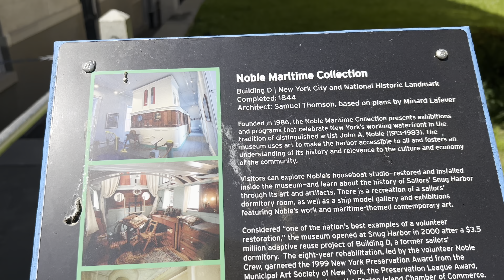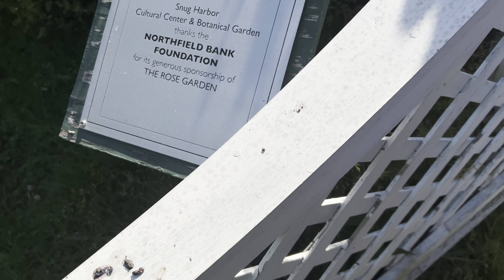I NEVER SEEN THIS IN NYC || FAMILY OUTTING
JustJazzy
1698 Broadway #1029

Jasmine- 33
Alyssa- 15
Makayla- 13
Faith- 11
Karter - 5

Caspapp - $youtubejazzy